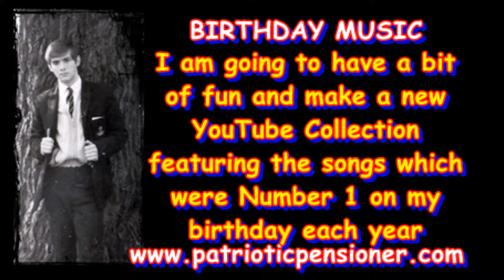Wake me up Before you Go Go Wham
This was Number One in the UK chart on my 34th birthday in 1984